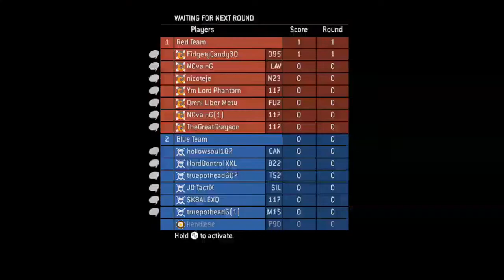Halo Multiplayer Highlights!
Hey Guys! Just a fun video of Grayson playing (and sucking at) Halo: Master Chief Collection online Multiplayer. Sorry for the artifacting! That'll be resolved if we end up doing this again.

Which we might.

Let us know what you think, and what you want to see by leaving a comment, sending us a Tweet, or posting on Facebook.